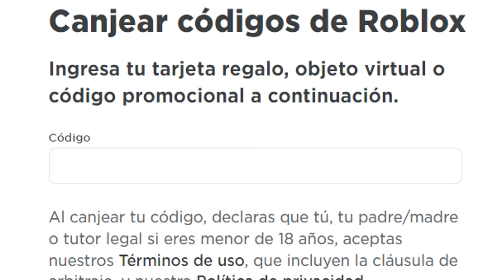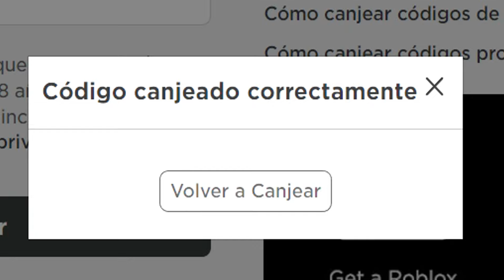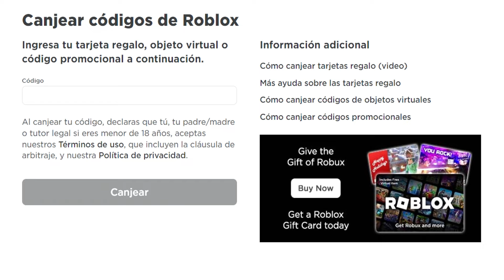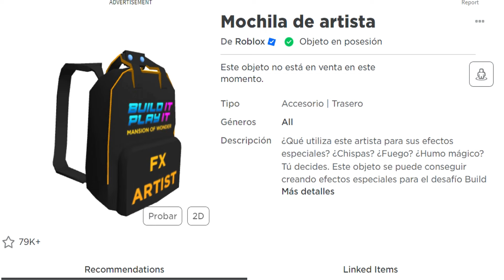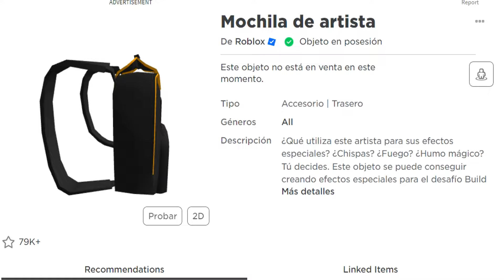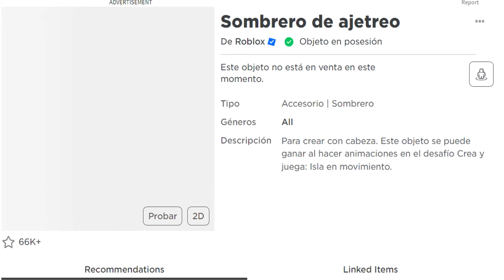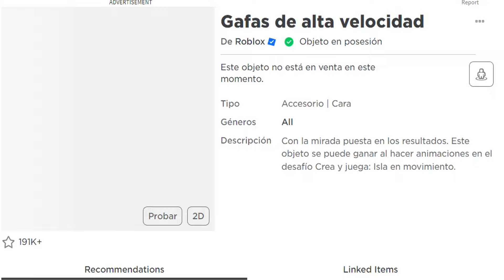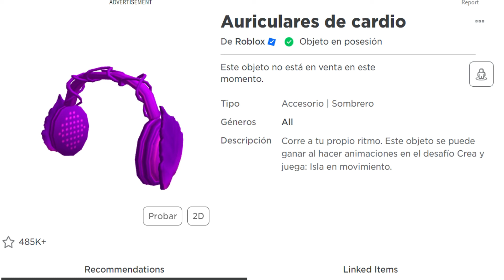✅TODOS los PROMOCODES activos de ROBLOX ✅JUNIO 2023 ✅ Promocodes de Roblox GRATIS ✅ EMiLiOR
Únete a La Tropa de EMiLiOR